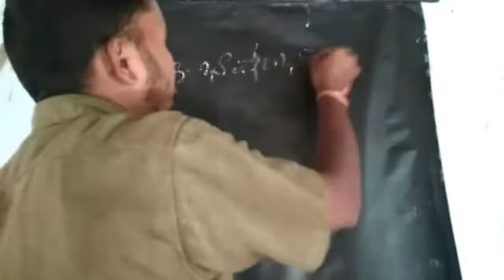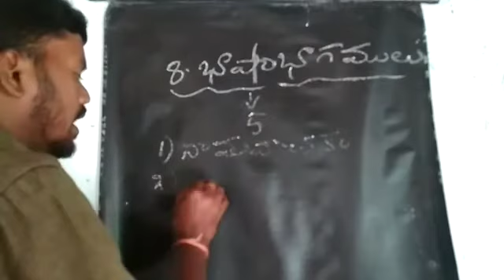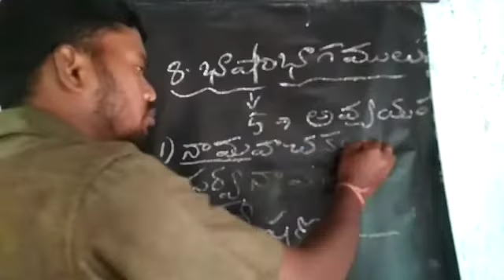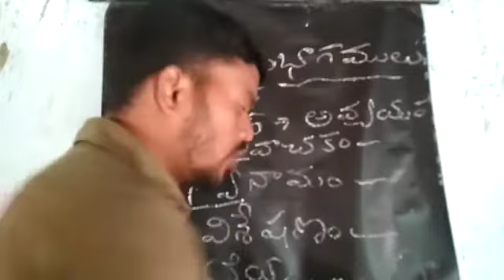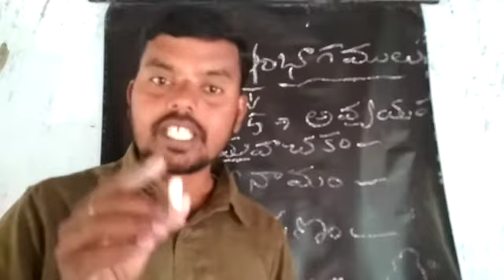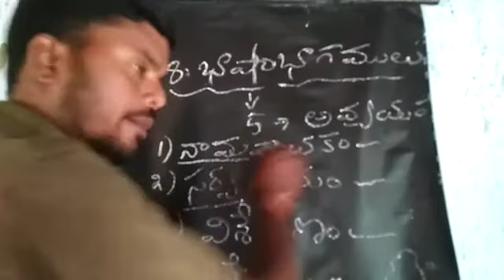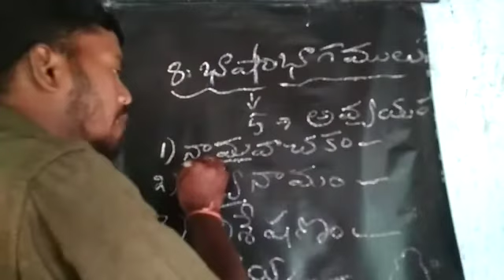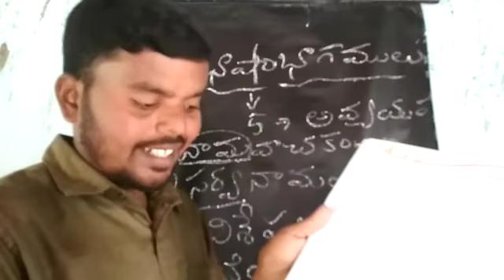Class 5 Telugu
Bhasha bagalu